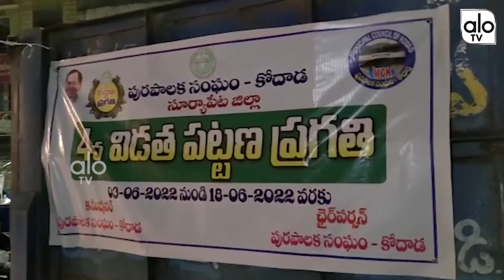అక్రమాలపై పోలీసులు ఉక్కుపాదం | Latest Telangana News | Kodada Politics | ALO TV